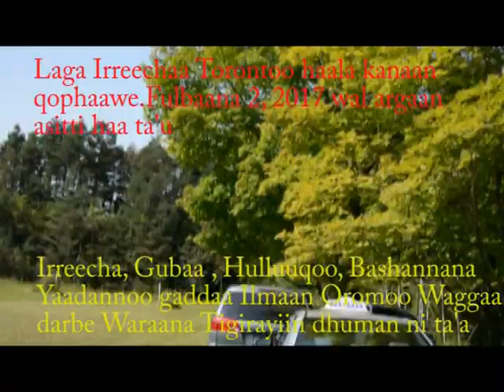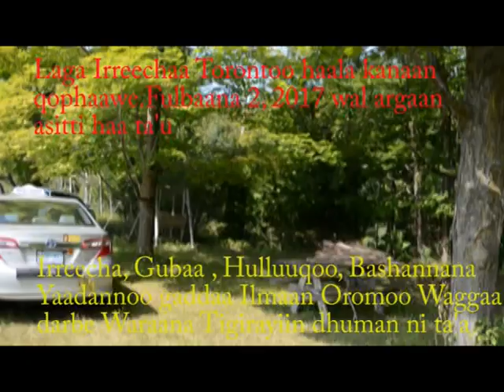Lagi Irreechaa Toronto Qophaawe. Fulbaana 2,2017 wal argaan achi haa ta'u